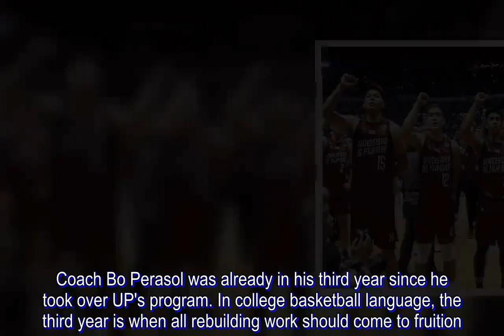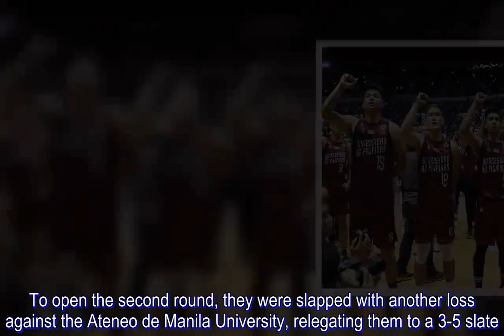UAAP Finals: UP's turning point of the season as told by seniors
The genesis of the historic UAAP Season 81 run of the University of the Philippines was not a promising one.

Expectations were extremely high on the Fighting Maroons as they entered the season because of various reasons.

Coach Bo Perasol was already in his third year since he took over UP's program. In college basketball language, the third year is when all rebuilding work should come to fruition.

Bright Akhuetie, the dominant foreign-student athlete who transferred from NCAA to UAAP, was done with residency and could finally suit up for the luntian at pula.

UP's prophetic sharp shooter and team captain Paul Desiderio decided to play his fifth year, choosing to close out his collegiate career over the chance to be immediately drafted into the professional ranks.

Juan Gomez de Liano was entering his sophomore year with a Rookie of the Year award under his belt and was expected to improve more as a playmaker.

Plus, the Fighting Maroons already had a lot of sponsors and financial support.

But after the first round of the eliminations, despite all the supposed advantages that were on their side in the beginning of the season, the so-called Final Four contenders still found themselves in the sixth spot with a disappointing 3-4 record.

To open the second round, they were slapped with another loss against the Ateneo de Manila University, relegating them to a 3-5 slate.

At that point, graduating players Desiderio, Diego Dario, Jarrell Lim, Gelo Vito, and JJ Espanola decided that they were no longer having any of it. They are not going to leave UP as losers again.

So they decided to call a seniors only meeting.

"People were already doubting us. So kaming mga seniors, nag lunch kami noon sa Frankie's sa UP Town [Center] to meet," said Lim, referring to a popular chicken wings restaurant in the mall across the Diliman campus.

"Nag-meeting kami. Parang anong nangyayari? Hindi ito yung season na ineexpect namin, what is happening?" narrated Dario, "So we went in to the details. We made sure na balanced yung insights namin with Paul's perspective, someone who plays a lot, tapos our perspective na usually from the bench, from the outside, kung ano nakikita namin."

The seniors did not only talk about team culture or mindset, but they heavily discussed their plays, rotation, and moves - things that are usually considered by the coaching staff.

"Yung mga usapan na walang bench production, hindi nakakapag-pahinga si ganito kasi hindi nagpoproduce si ganyan, or mga plays - to the detail talaga yung mga pinagusapan namin," Vito narrated.

"Given all our insights, we decided to talk to our coaches," said Dario.

However, talking to the coaches was something the seniors were not sure how to do. They did not want to give the impression that they were undermining the authority of their coaching staff, most especially coach Bo's, but at the same time they knew they had to let their insights out.

"Noong una, kinakabahan pa kami kasi baka ma-insult sila, na b